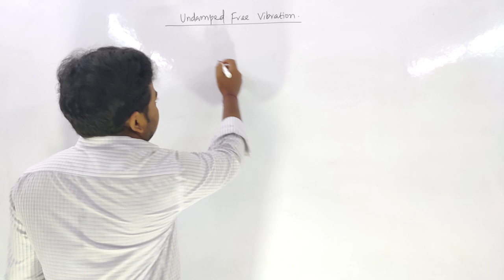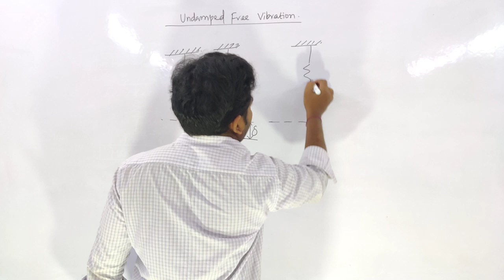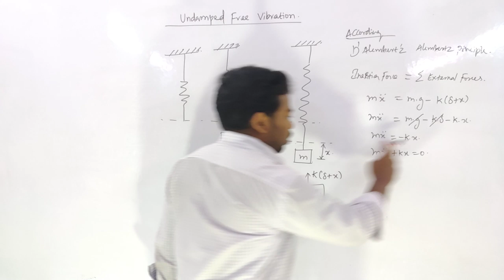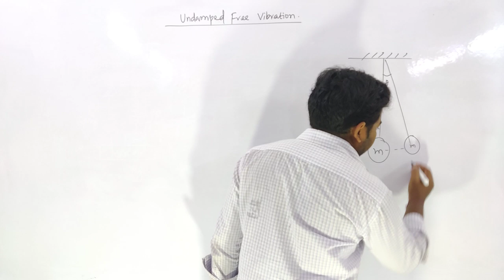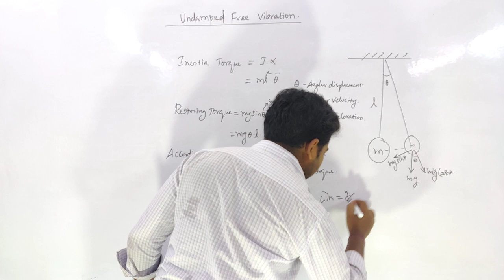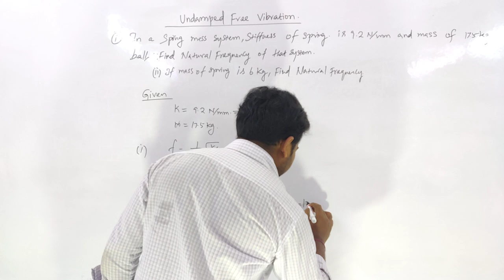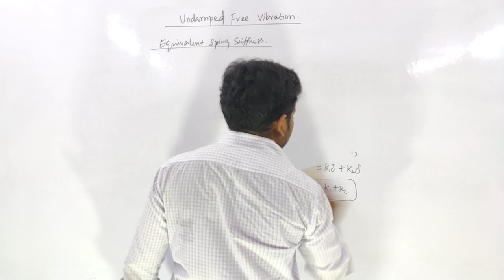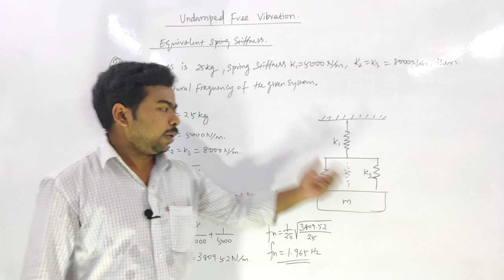TRB/TNEB/NLC - MECHANICAL - UNDAMPED VIBRATION /SPARKS ACADEMY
TRB/TNEB/NLC - MECHANICAL - UNDAMPED VIBRATION